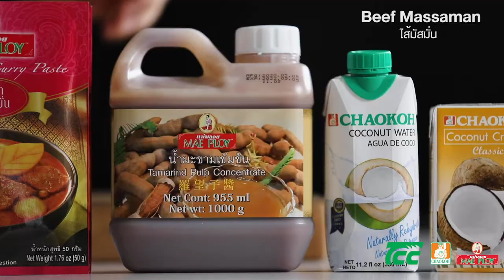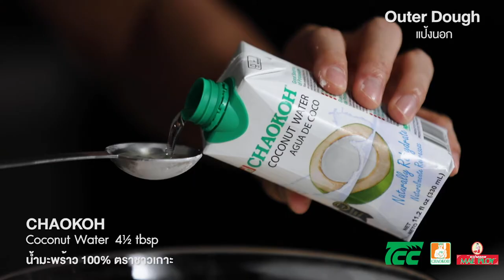กะหรี่ปั๊บมัสมั่นเนื้อ (Beef Massaman Curry Puffs)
กะหรี่ปั๊บมัสมั่นเนื้อ
(Beef Massaman Curry Puffs)